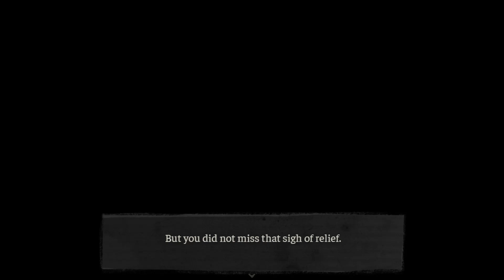The Coffin of Andy and Leyley "capter 2" (part 7)